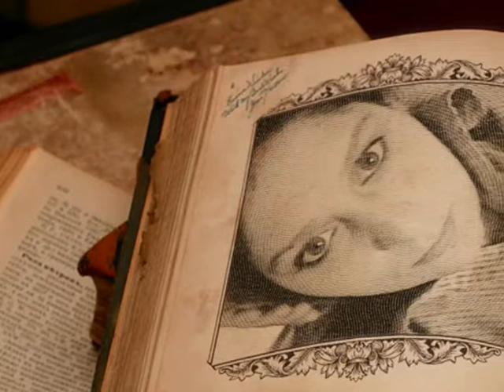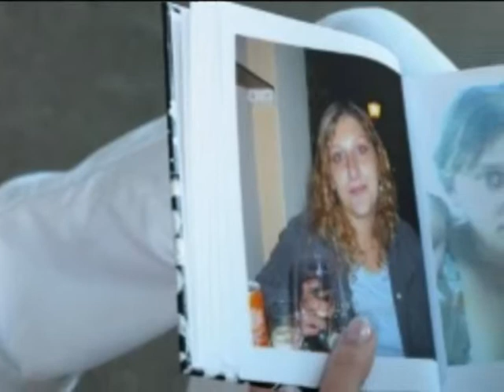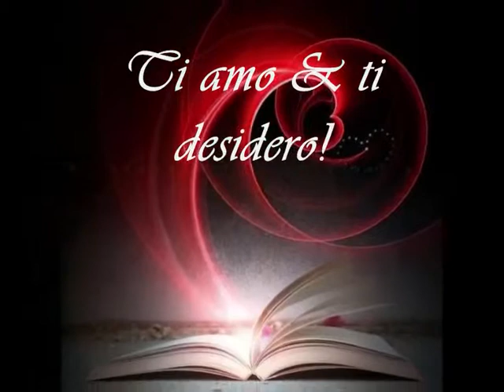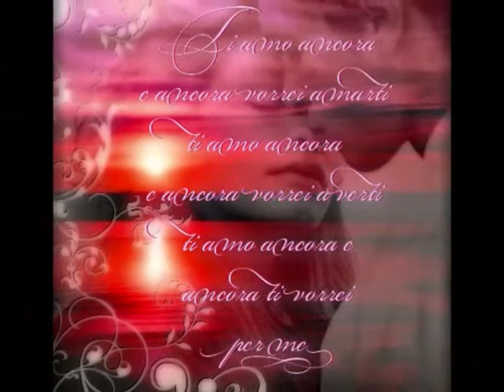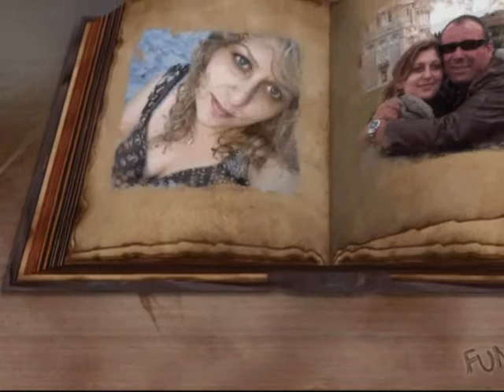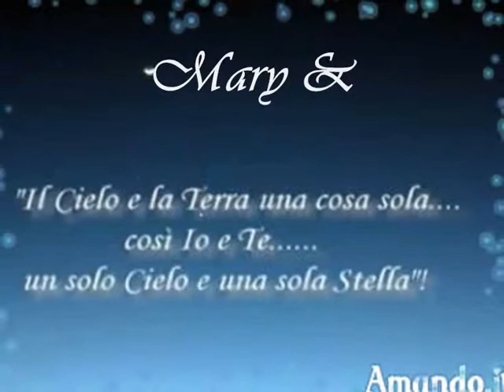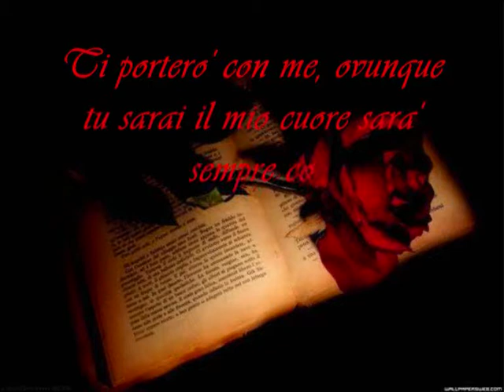me & pier 2.wmv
Pier & Mary Marciana Marina